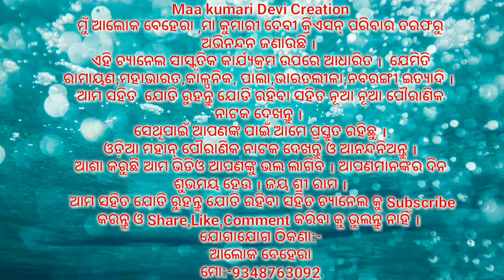ଯାଇଛି କଲ୍ୟାଣୀ ।।Odia Ramayana||Odia Natak|| Krushan Prada|| Labakusa Janam||Nayagarh